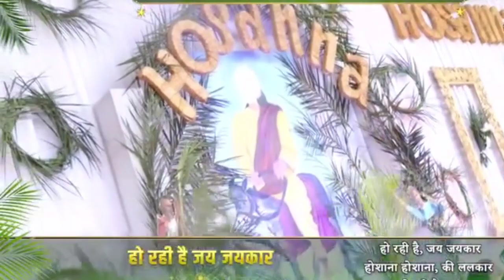Hail hailing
Michael Arif official